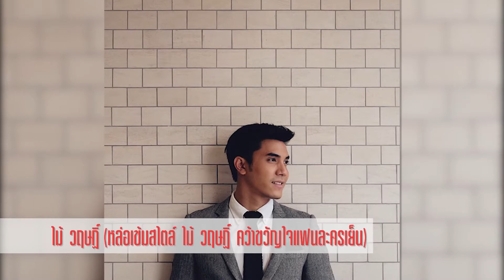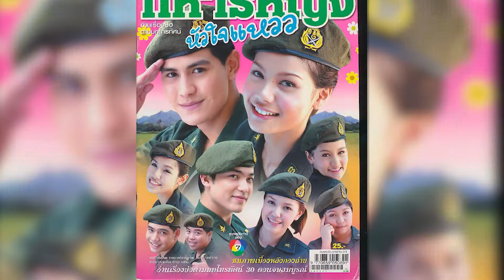ที่สุด... | EP.17 | 6 ที่สุดของ เจ้าพ่อ - เจ้าแม่ ละครเย็น